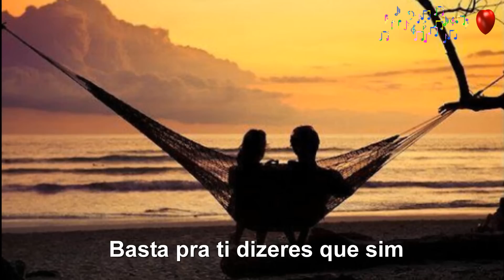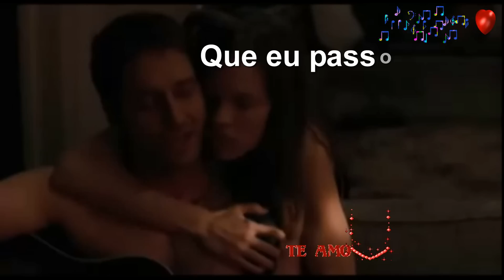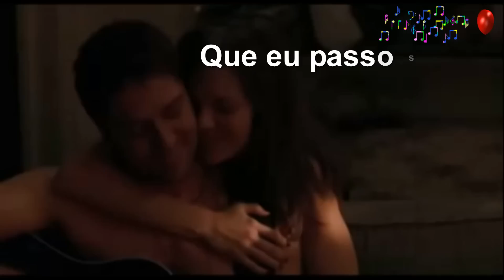♫❤" Deixa-me Amar " - Alem Mar♫❤ (letra-HD)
"Deixa-me Amar" -  Single lançado em Março de 1988 com o título original "Deixa-me Olhar". A TVI veio a adaptar o original para a versão  "Deixa-me Amar", dando assim, nome e música a uma das suas telenovelas.